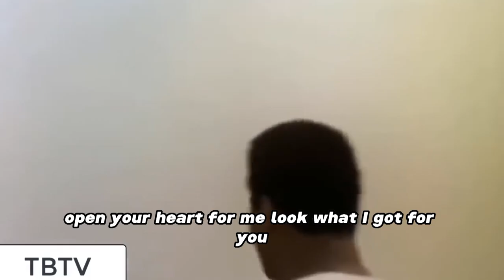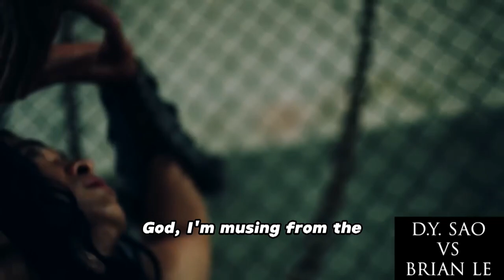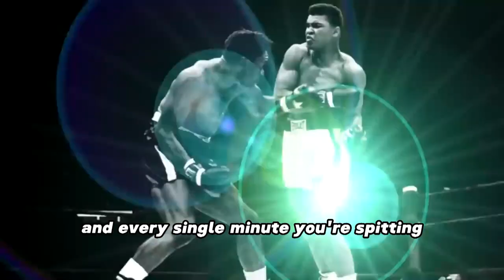Gym Motivational Songs Top September 2023 Workout Music 35 Min أفضل أغاني موسيقى جيم حماس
No More Excuses!  Get your workout supplies from the links below and start working out now.

Affordable Treadmill

NordicTrack T Series:

Can't Be Touched x2:  at 1:00 & 12:38
Don't Get in my Way x2: at 3:33 & 15:54
Till I Collapse x3: at 7:46,  19:18 & 32:12
Vikings - My Mother Told Me: at 22:24
Vikings - Valhalla Calling: at 24:52
Believer: at 28:38

Under Desk Treadmill:

Weight Bench-Heavy Duty:

Dumbbell Set with Rack:

Pull Up Bar Exercise Tower Adjustable:

Home Gym Multifunctional:

Functional Trainer - Home Gym Cable Machine: